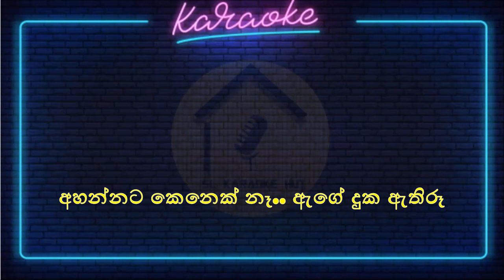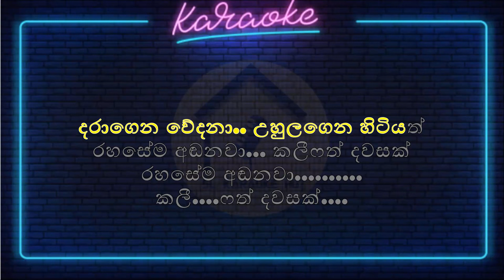| Kalifa | Khalifa | කලීෆා | Sinhala Karaoke | | Sanjeew Lonliyes |